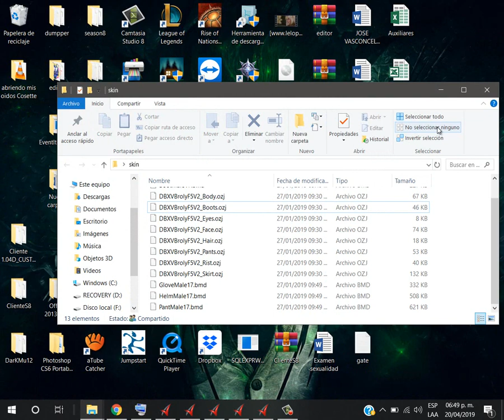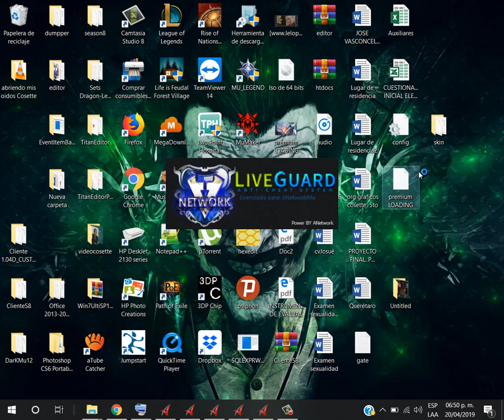Skin Broly MuOnline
Si deseas descargar el skin de Broly sólo pega esto en tu navgador:

                                              Creditos:
                                               Kapocha